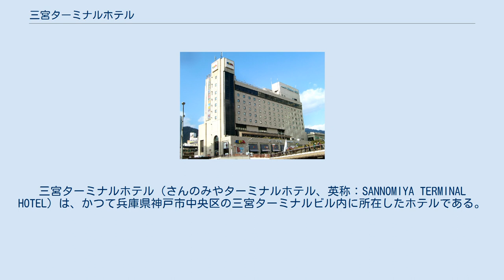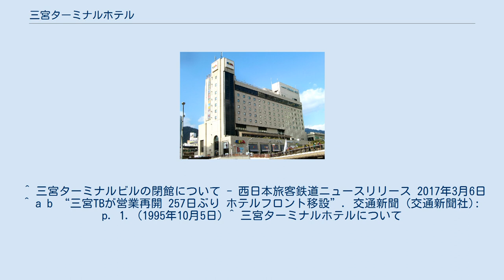三宮ターミナルホテル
三宮ターミナルホテル（さんのみやターミナルホテル、英称：SANNOMIYA TERMINAL HOTEL）は、かつて兵庫県神戸市中央区の三宮ターミナルビル内に所在したホテルである。
 1981年3月に開業。
阪神・淡路大震災後の1995年10月1日に改装した。
 JR三ノ宮駅に直結する三宮ターミナルビル内にある。
 周辺には私鉄各線の三宮駅が存在し交通アクセスの利便性は高い。
 また、同ビル内にある三宮オーパをはじめ、三ノ宮駅から地下街「さんちか」を介してそごう神戸店や三宮センター街と、また歩道橋を介してミント神戸とつながっており、近隣には他にも神戸マルイなどの商業施設が充実している。
 かつて、JRホテルグループに属するホテルは「○○ターミナルホテル」という屋号で営業していたが、90年代から他のホテルが「ホテルグランヴィア○○」などに変更する中、全国で唯一、従来のまま「○○ターミナルホテル」という屋号で晩年まで営業を続けていた。
 耐震改修促進法の改正を受け耐震診断を行ったところ、三宮ターミナルビルの耐震性能が不足していることが判明したため、三宮ターミナルビルの閉館に先駆け2017年12月31日に閉業した。
 ^ 三宮ターミナルビルの閉館について - 西日本旅客鉄道ニュースリリース 2017年3月6日 ^ a b “三宮TBが営業再開 257日ぶり ホテルフロント移設”. 交通新聞 (交通新聞社): p. 1. (1995年10月5日) ^ 三宮ターミナルホテルについて